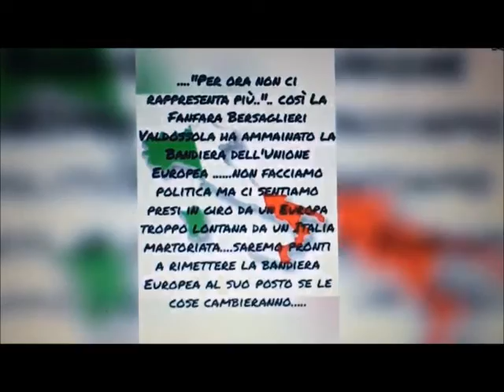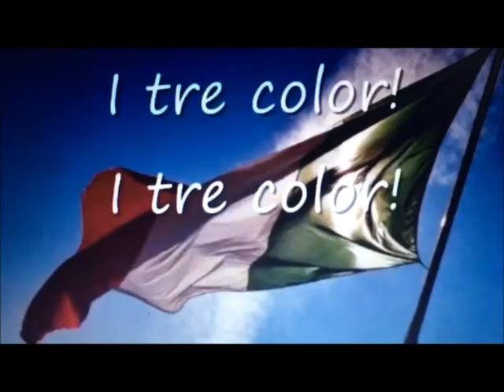ITALICA PASQUA CON FERVORE, VIVA SEMPRE IL TRICOLORE!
Santa Pasqua Tricolore a quanti, vicini e lontani, seguono "ognoradesto.com"
il Blog fieramente Italico, Sovranista, Dannunziano e Futurista.
Auspichiamo che la prossima sia una verace Resurrezione all'insegna degli intramontabili Valori del Littorio e della Romana Civiltà, tracciati con fiero e tenace ardimento nelle pagine più Gloriose della Storia dell'Umanità!